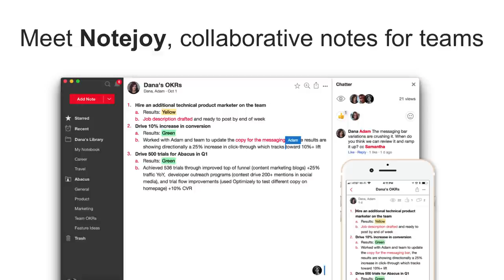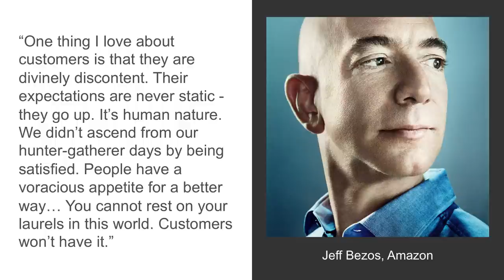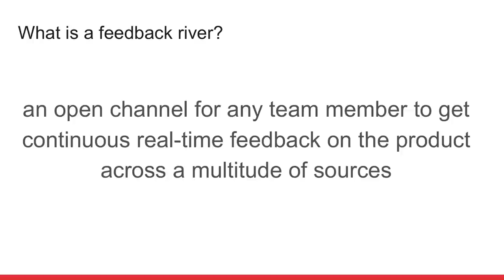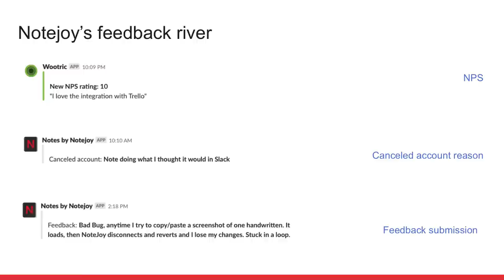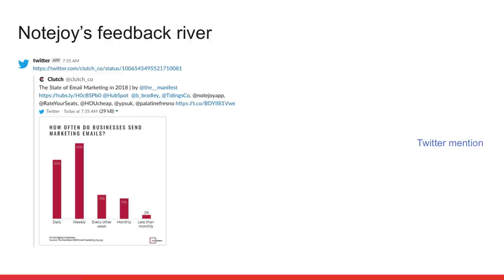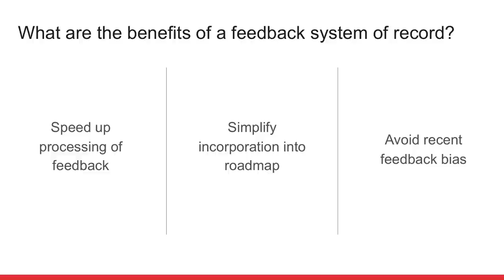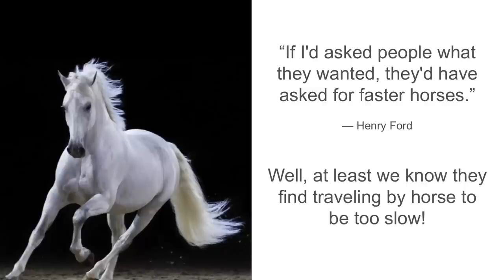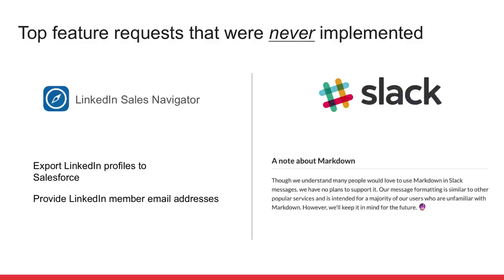Developing a Continuous Feedback Loop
Class from True Ventures' 8th Annual True University: June 13-14, 2018 | TrueU is a two-day startup school fostering connection and entrepreneurial education across the True Ventures portfolio.

Teacher: Sachin Rekhi, Founder and CEO of Notejoy

Agenda:
When embarking on a new project, teams too often treat customer feedback as a one-time effort. But the best product teams develop a continuous feedback loop: an automated system by which they are continuously receiving and incorporating customer feedback into their product roadmap. Learn how you can develop a robust feedback loop for your own product by leveraging feedback rivers, a feedback system of records, and deep synthesis.